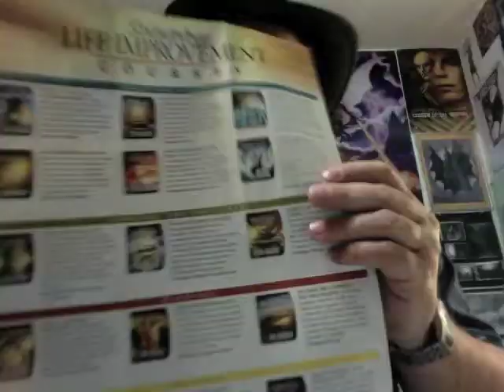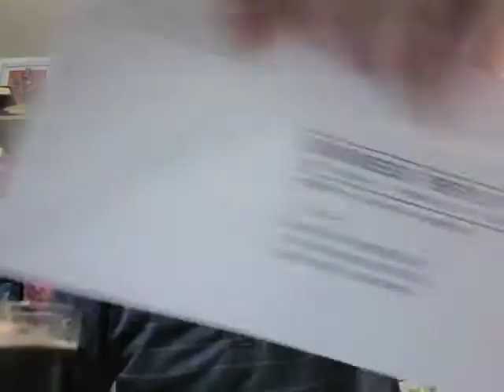Scientology Mail Call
Another spontaneous letter opening on video. This was just more of the same, but it's nice to know they haven't given up on me.